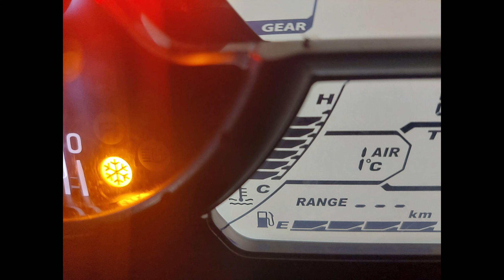Hamilton to Taupo & Ruapehu - Touring New Zealand, August 2022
Adventure motorbike tour - Hamilton to Taupo & Ruapehu - Touring New Zealand, August 2022